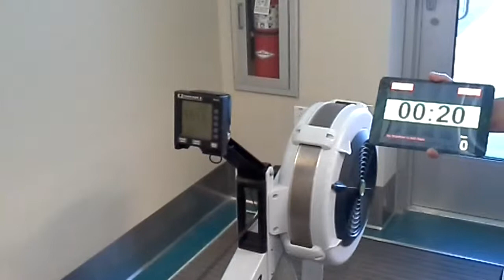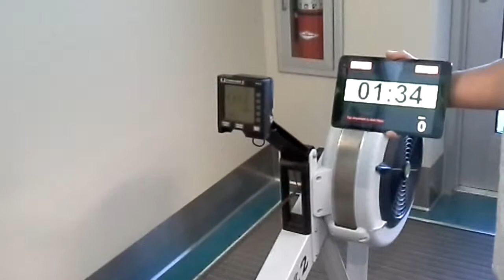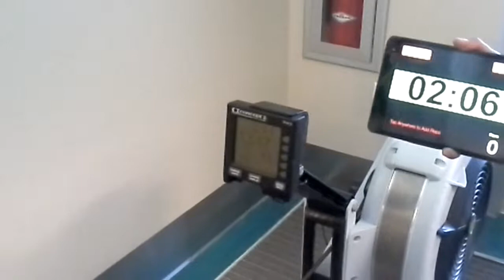Darius Wilcox CrossFit Open WOD 14.4pt1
Darius Wilcox
Southwest
14.4
165